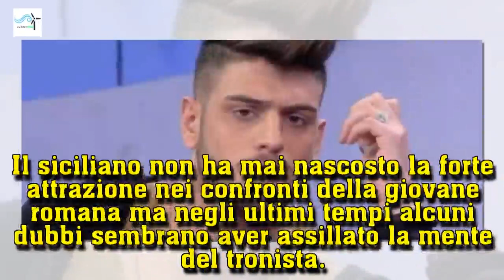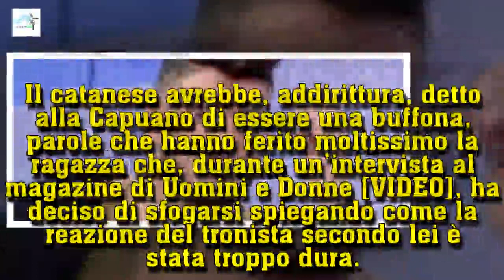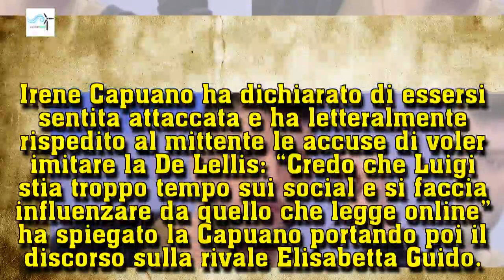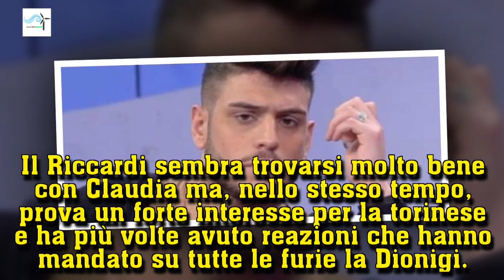Uomini e Donne: Irene Capuano e Claudia Dionigi cantano Irama | Wind Zuiden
Uomini e Donne: Irene Capuano e Claudia Dionigi cantano Irama